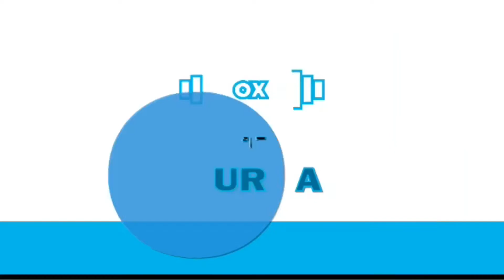NOTJUSTAMOM VLOG 1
Meet Darcy, Mom of 3, Professional Bio Analyst, Wife & Badass Athlete!